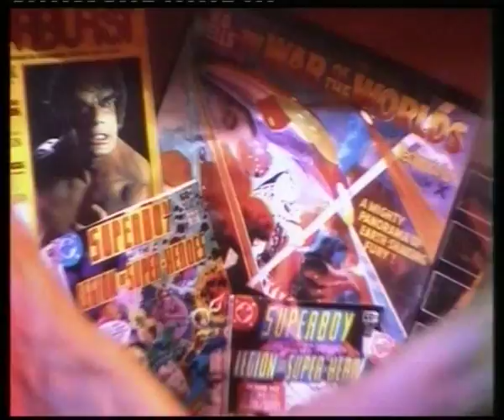Hot Gossip-Hot Child in the City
HG from Feb79
already the highest paid, highest profile performers in the dance world.The Kenny Everett Show Thames UK